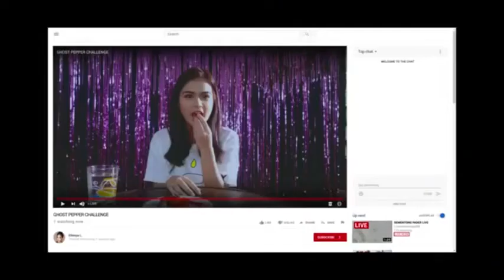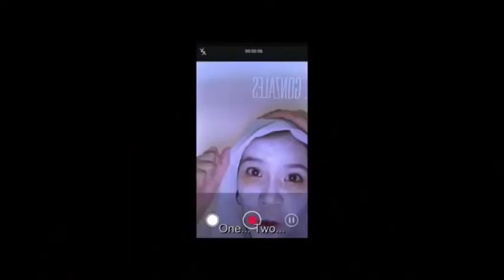I'm Ellenya L. Official Trailer (PPP 2019) | Maris Racal, Inigo Pascual | Directed by Boy2 Quizon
Spring films, N2 Productions and Cobalt Entertainment
Directed by: Boy 2 Quizon
Actors: Maris Racal, Inigo Pascual

Logline:
Ellenya’s world is of a typical millennial, one that revolves around the social media. Having the dreams of becoming the next big vlogger, she ventures on creating video contents with the help of her family. Will fate pave way for Ellenya L. to achieve her dreams or will it lead her to the rocky roads of life?

Synopsis:
ELLENYA LAKAMPATI is a simple 21-year old girl. Just like any millennial, she exemplifies every stereotype of her generation. Her whole lifestyle revolves around social media, her trying to be famous. Ellenya lives with her loving and supportive father, DADDY TOOTS, who is a musician; and her conservative and traditional grandmother, LOLA MADZ. Ellenya’s bestfriend, PENG, lives next door. He’s a talented photographer who is wary of the image she portrays online. Ellenya’s actions online are patterned and curated to the lifestyle of her idol, SUE RAMIREZ. Ellenya discovers that sue is assisted by star maker and influencer KYLE QUINTOS. One day, she luckily meets Kyle at her jon. Ellenya tries to convince Kyle that she is a big time vlogger. Although Kyle sees through her act, her persistence garners kyle to give her a shot. All she needs to do is to produce a huge amount of online views in a week. Together with Peng and Daddy Toots, they focuses on making THE content. Kyle also offers Ellenya a shot at a huge event. Eventually, Ellenya goes viral for the wrong reasons.